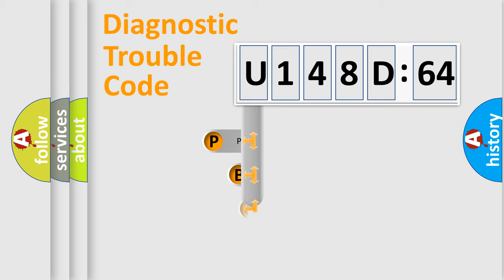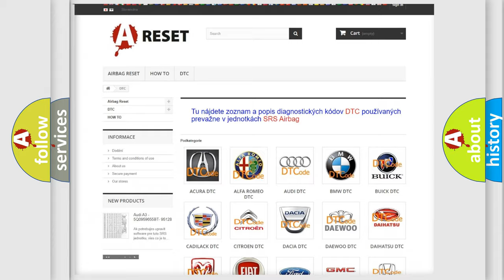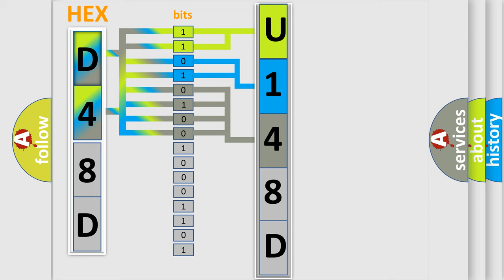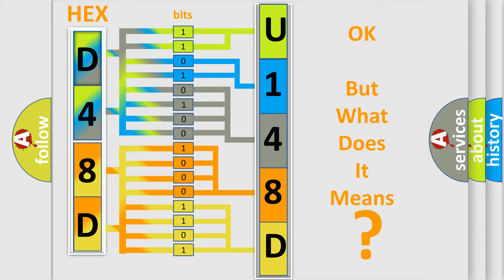DTC Fiat U148D-64 Short Explanation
Contents:
0:21 Basic DTC analysis according to OBD2 protocol standard.
1:48 Insight into programming
2:58 A diagnostically understandable description of the Diagnostic Trouble Code
3:05 Basic error definition

Make:
FIAT
Code:
U148D 64
Definition:
Steering Position Sensor Calibration not Learned
Description:
C0460 4B The ignition is ON.
Cause:
The PSCM has not undergone the steering position sensor calibration procedure.